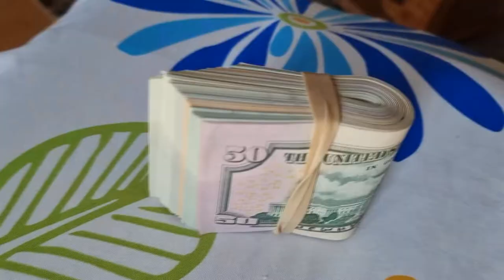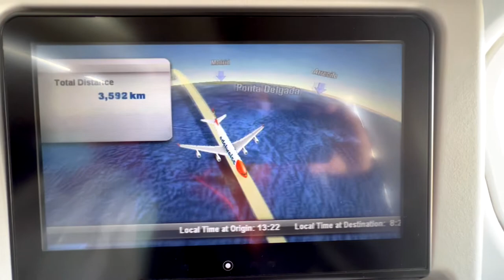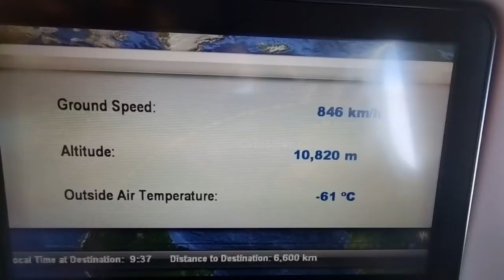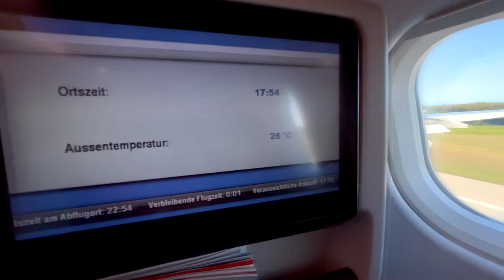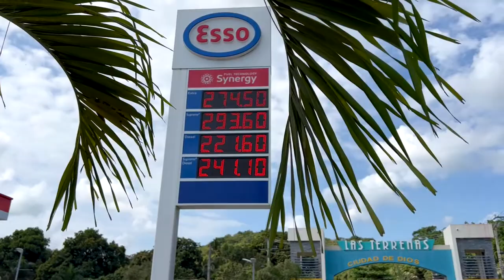Haiti island - Dominican Republic - fun on the road.